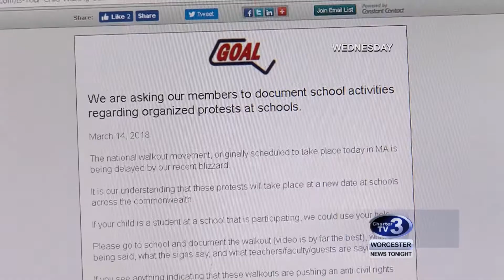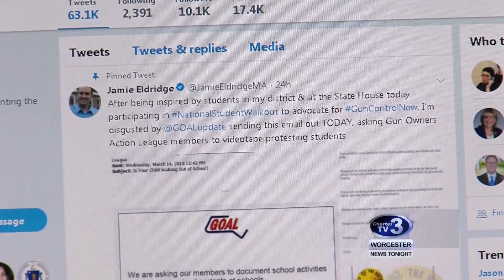WNT GOAL Reaction to Student Protests - March 15th, 2018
Chandler Walsh reports- The Gun Owners' Action League makes a request of parents after thousands of students walk out of school to protest gun violence.